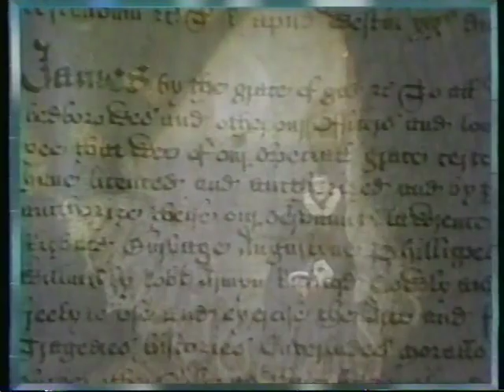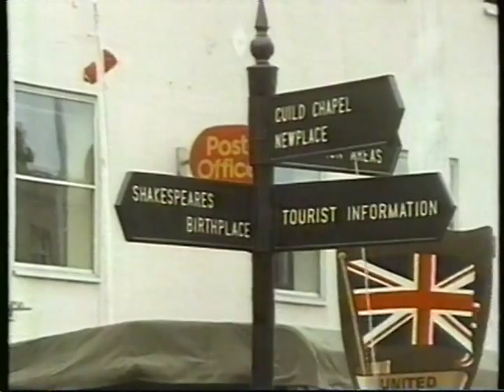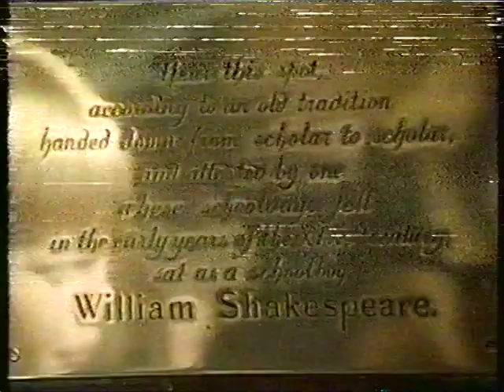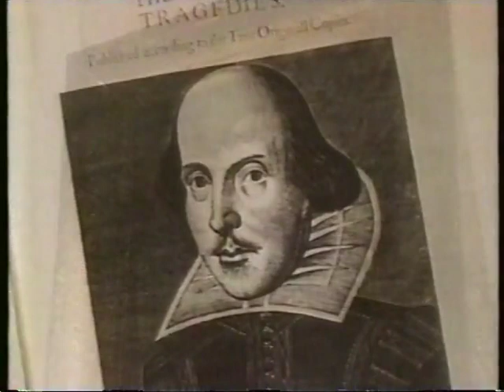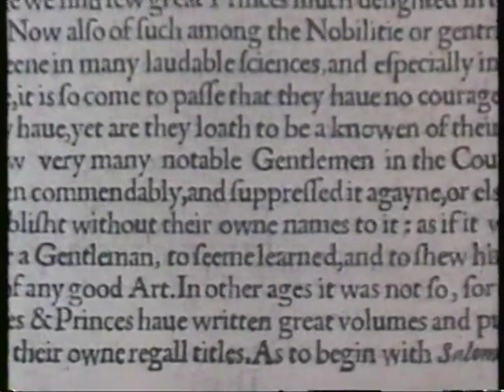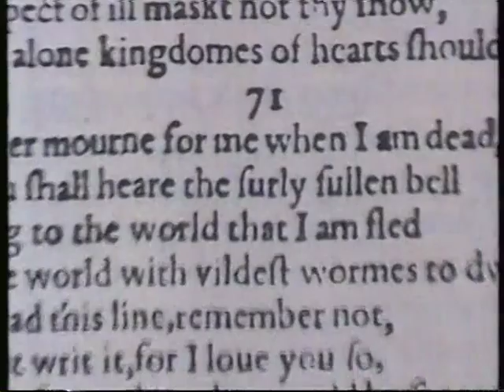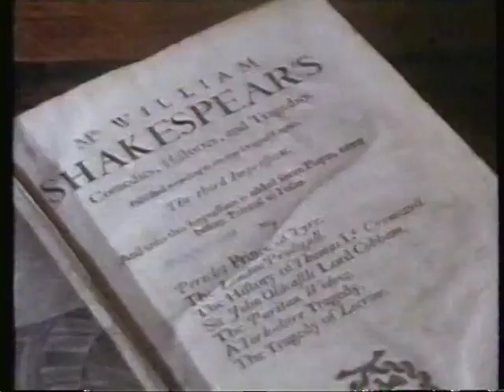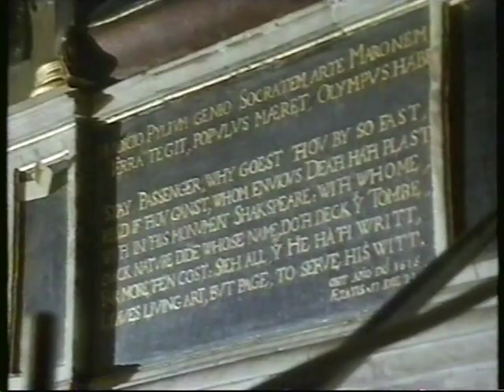FRONTLINE The Shakespeare Mystery